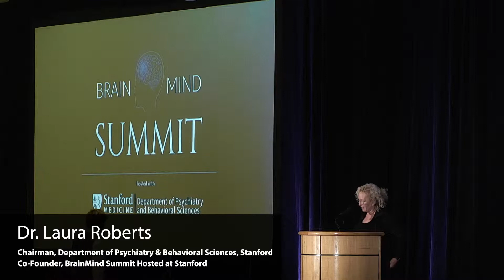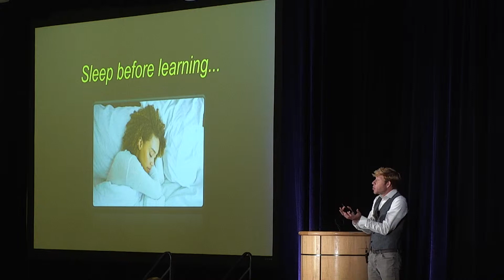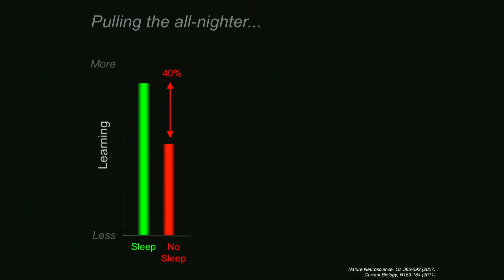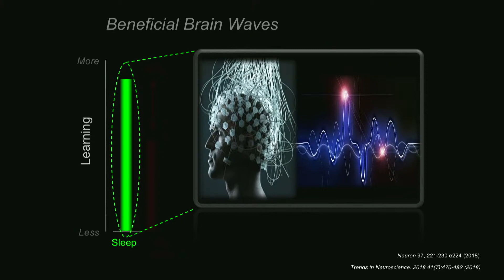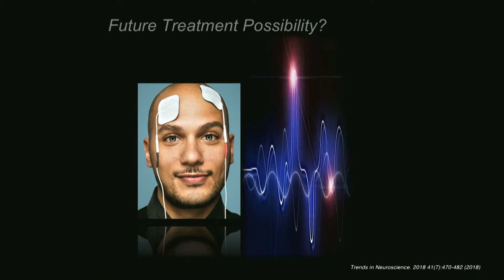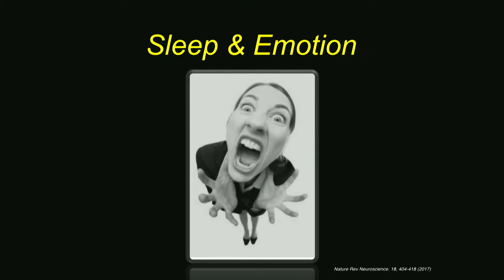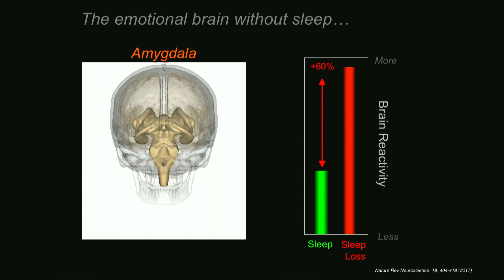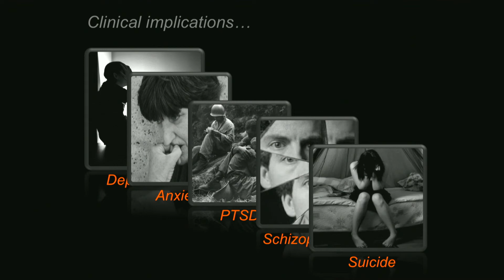Matthew Walker - Human Sleep iOS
BrainMind Summit hosted at Stanford -

Dr. Matthew Walker is a British scientist and professor of neuroscience and psychology at the University of California, Berkeley. His research focuses on the impact of sleep on human health and disease. He was previously a professor of psychiatry at Harvard Medical School.